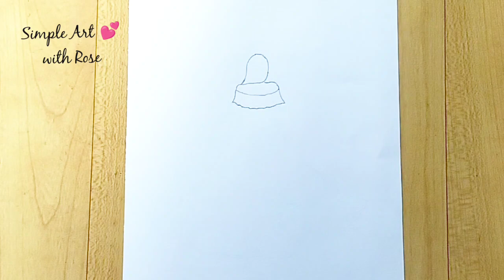Easy way to draw a girl with Beautiful dress |how to draw a girl with beautiful gown| girl drawing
Easy way to draw a girl with Beautiful dress| how to draw a girl with beautiful gown |girl drawing| fashion illustration |Barbie drawing
Drawing
drawing girl
Barbie drawing
Doll drawing
How to draw a girl
girl drawing
girls drawing
lehenga drawing
drawing drawing
drawing Barbie
art girl
Barbie drawing easy
drawing dress
Barbie drawings
barbie drawing
design drawing
doll drawing
easy girl
draw barbie
drawing a girl
drawing doll
drawing doll girl
drawing easy
drawing girls
drawing of girl
drawings
dress design drawing
dress drawing
fashion illustration drawing
home drawing
a girl
Barbie sketch
beautiful Barbie drawing
cake drawing
doll ku drawing
draw a
drawing lehenga
drawing sketch
girl sketch
girls sketch
how to draw a girl with beautiful dress
mandala art
pencil drawing
pencil drawing girl backside
traditional drawing
traditional dress

How to draw a fashion girl | Girl Drawing | Dress Design drawing model | Barbie drawing | Drawings
How to draw sri Mahalaxmi Devi drawing day 7
A Girl with Beautiful Dress  How to draw a Girl with Beautiful Traditional Dress  Girl Dress
How to Draw a girl beautiful girl Doing yoga Girl Drawing